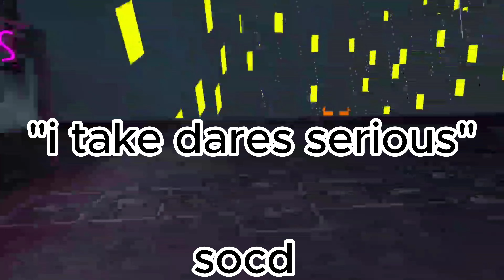BACK TO SCHOOL (LATE)